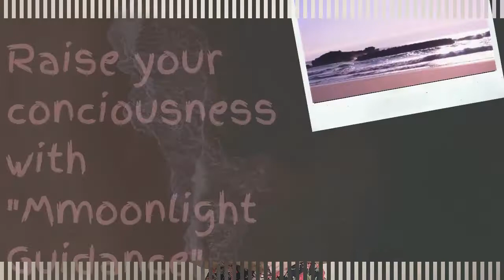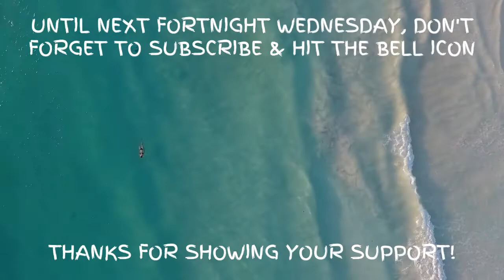ध्वनि चिकित्सा (DNA REPAIR) - आपको यकिन नहीं होगा की यह इतना गहरा काम करता है || SOLFEGGIO SCALES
Namaste!
My name is Munmun and I started this channel to spread spiritual awareness amongst us! This has been such a huge passion of mine! I wish nothing but a lot of abundance, love & the miracle of GOD into your life.

This video entails how sound therapy can be used in our daily life.